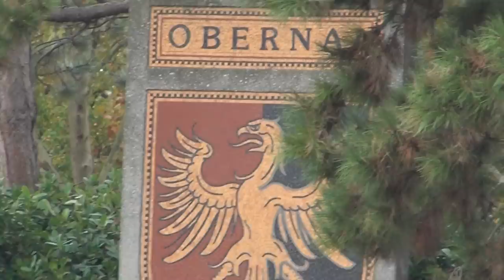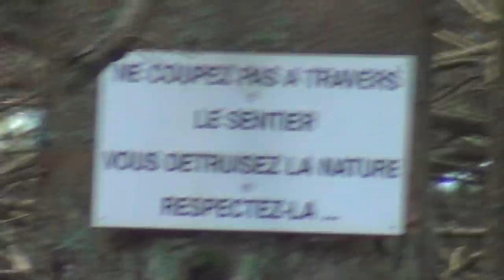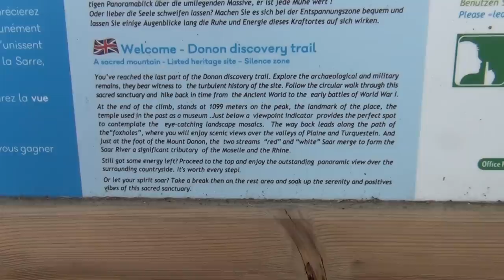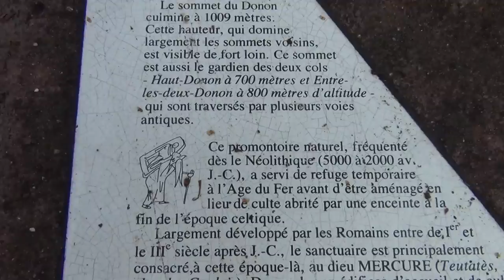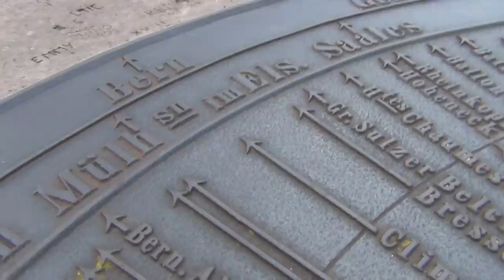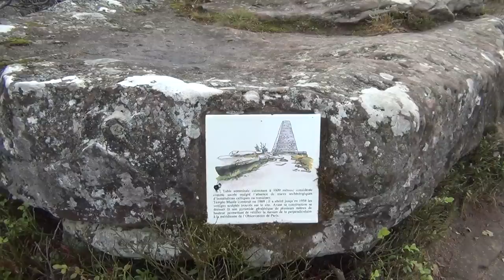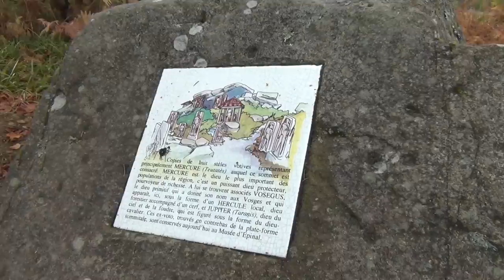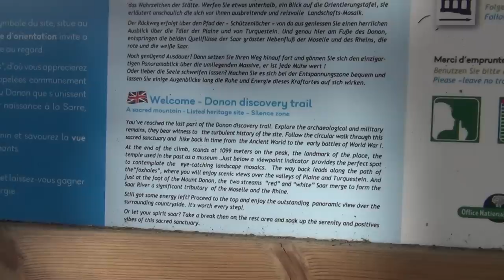Donon Gate to Hell full of Demons and Djins with Life Feed from associated Concentration Camp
THE DEVIL'S OWN MOUNTAIN WHERE THE ANTICHRIST OR DAJJAL WILL POSSIBLY ENTER THE PHYSICAL REALM; now Nov. 6th 2018 french President Macron will be for 11 days in and around Strasburg visiting his Templar's school, the Struthof concentration camp and ofcourse Le Donon devil's mountain.

The little dog felt the evil presence too, and so did these women talking so hysterically there as a subconscious reaction to that evil presence, and honestly so did I, therefore reacting so irritated to these people there, thinking it was them irritating me, as it was in fact something totally different from beyond the curtain, that was actually irritating me. Because usually I don't react that sensitively to people around me. Now almost a week later I still feel, something sticking on me, and it's absorbing my energy.